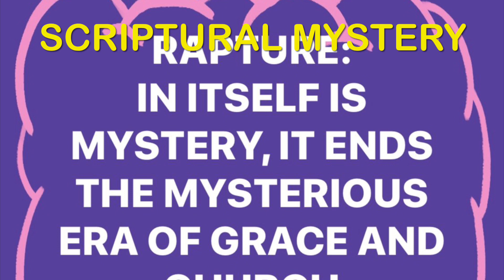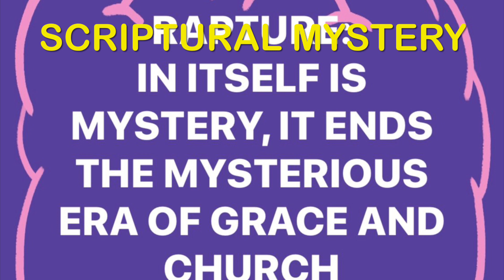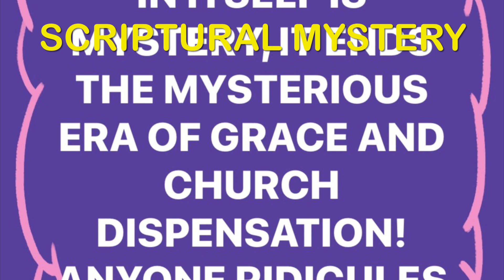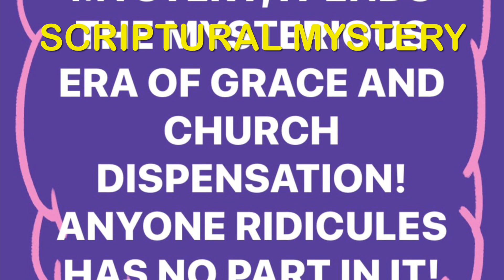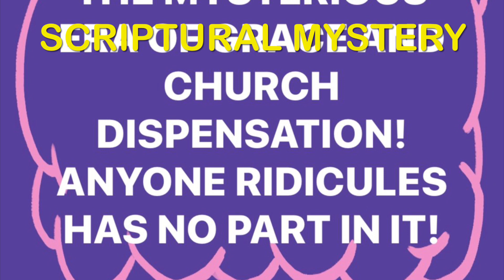WORLD HISTORY’S NEXT EVENT IS THIS AS PER BIBLICAL CALENDAR, IS MYSTERIOUS, CURRENT EVENTS SAYS THAT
STAY BLESSED IN JESUS THE CHRIST:  PURPOSE OF THE SCRIPTURE | LIFE ETERNAL IN JESUS THE CHRIST